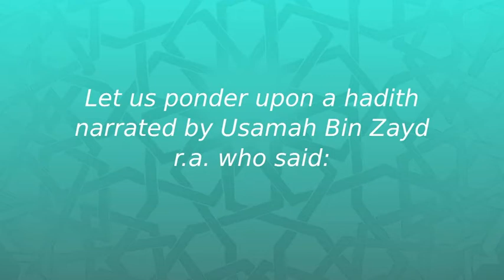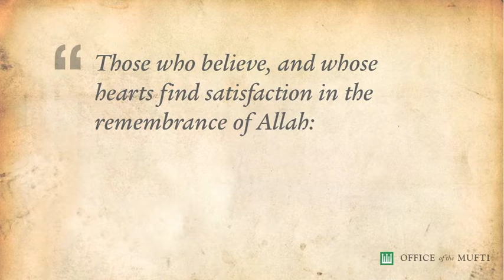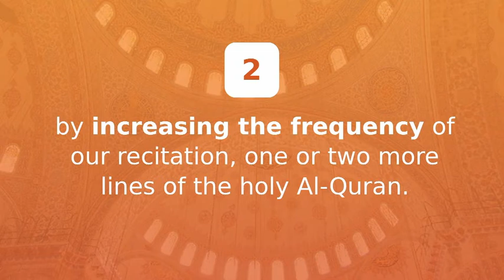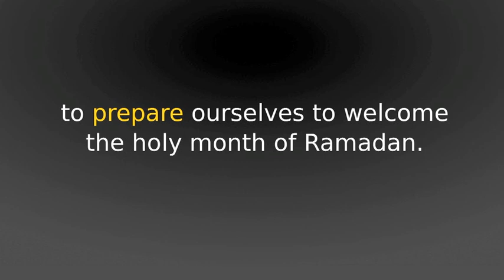Enlivening The Month Of Sya'ban